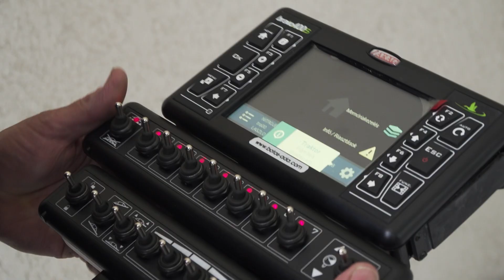Nitrosol Fertilizer Applicator NitroJet 2200/8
Made in Serbia,Vojvodina